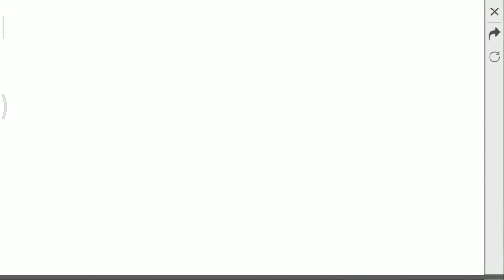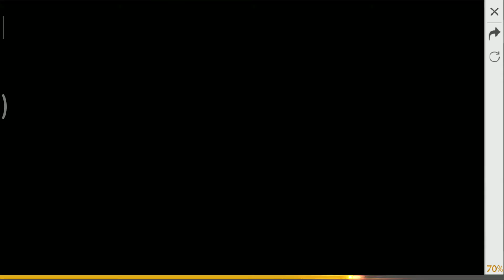DOANDO 300 DIAMANTES PARA MEU INSCRITO VEJA O QUE COMPREI NA CONTA DELE